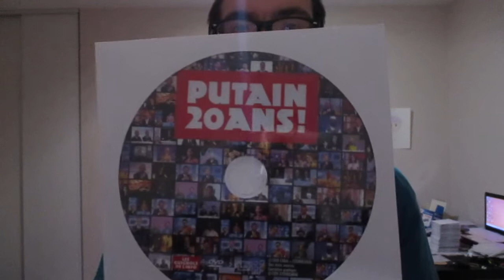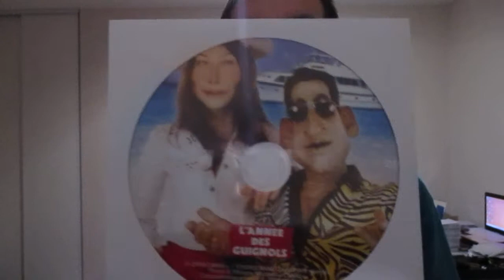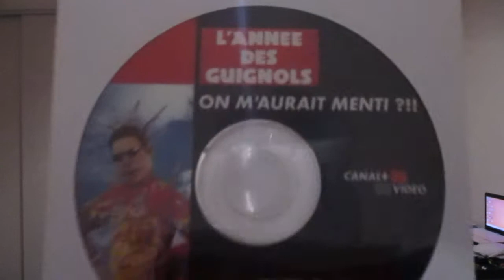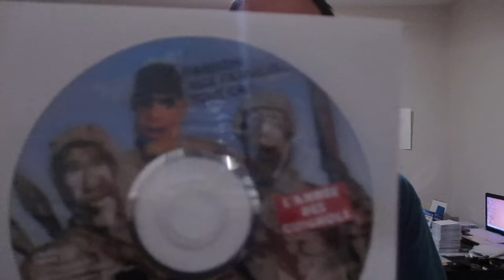mes dvd les guignols de l'infos